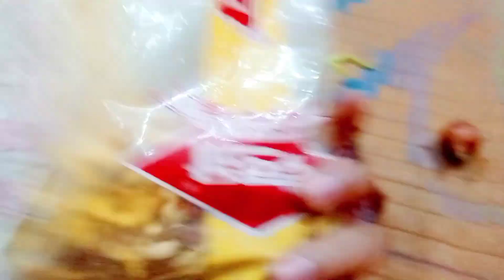First time I made mkki ki roti !! how is my first experience 😧!! vlog